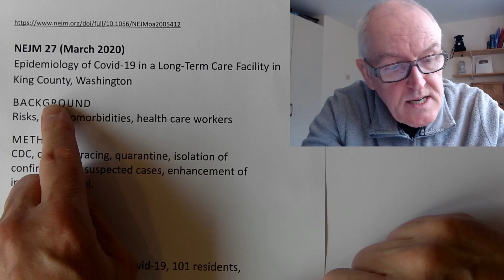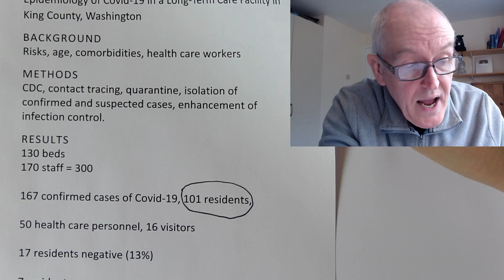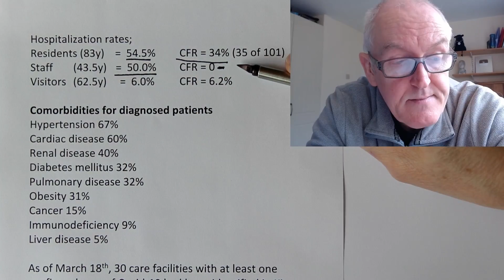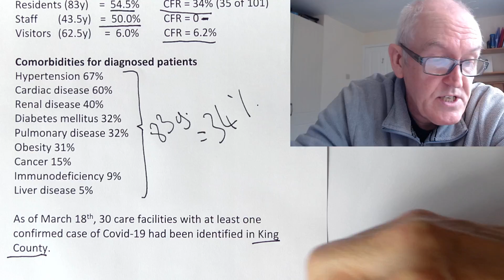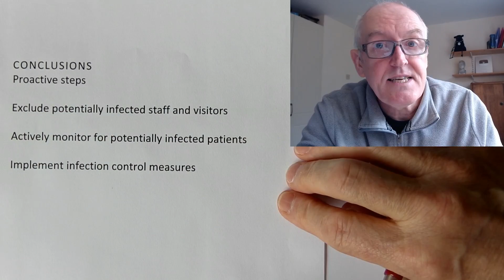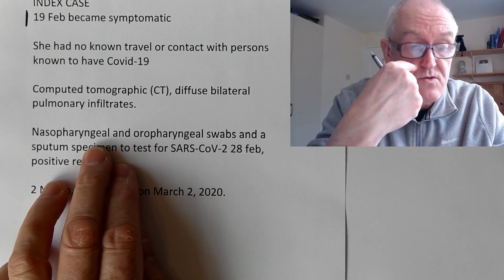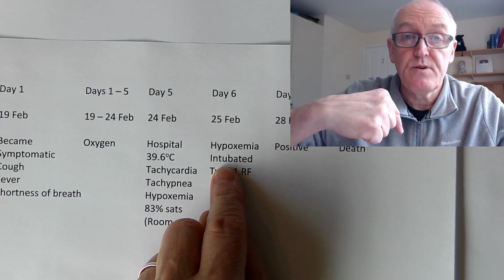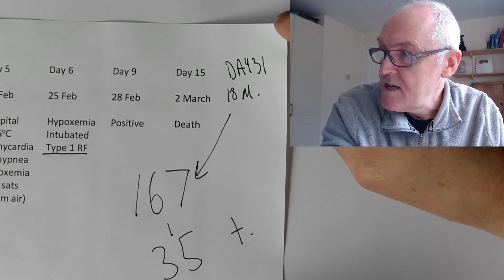New England Journal Paper, Death rates in care homes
NEJM 27 (March 2020)
Epidemiology of Covid-19 in a Long-Term Care Facility in King County, Washington
BACKGROUND
Risks, age, comorbidities, health care workers
METHODS
CDC, contact tracing, quarantine, isolation of confirmed and suspected cases, enhancement of infection control.
RESULTS
167 confirmed cases of Covid-19, 101 residents, 50 health care personnel, 16 visitors
7 residents asymptomatic
Hospitalization rates;
For residents =  54.5% with a CFR = 34% (34 of 101)
For staff  =  50.0%
For visitors  =  6.0%

As of March 18th, 30 care facilities with at least one confirmed case of Covid-19 had been identified in King County.

CONCLUSIONS
Proactive steps
Exclude potentially infected staff and visitors
Actively monitor for potentially infected patients
Implement infection control measures

INDEX CASE
19 Feb became symptomatic
She had no known travel or contact with persons known to have Covid-19

Computed tomographic (CT), diffuse bilateral pulmonary infiltrates.

PMH, insulin-dependent type II diabetes mellitus, obesity, chronic kidney disease, hypertension, coronary artery disease, congestive heart failure.

Nasopharyngeal and oropharyngeal swabs and a sputum specimen to test for SARS-CoV-2 28 feb, positive result

2 march, patient died on March 2, 2020.